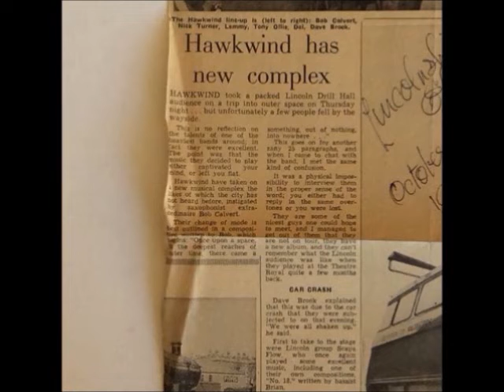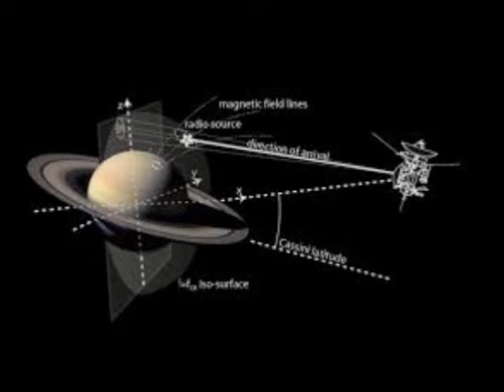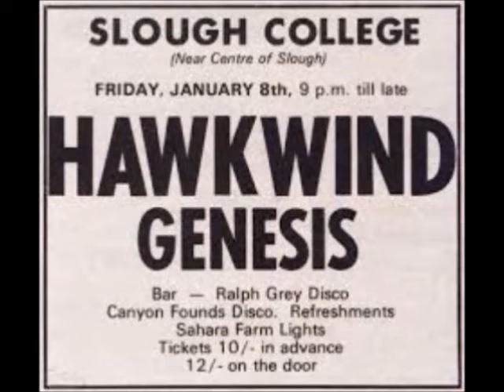Hawkwind Master of the Universe Left Minus Right Audio Channel Mix US Enclosure Company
Hawkwind   Master of the Universe  Left Minus Right Audio Channel Mix  Difference Audio Signal  US Enclosure Company  Krautrock